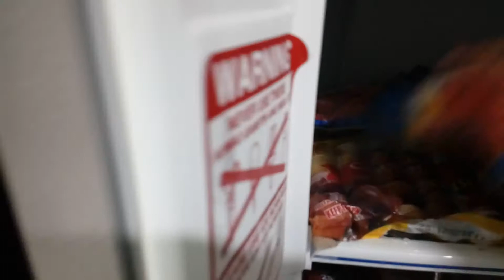Dumating na ang boneless BANGUS galing sa siaton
Ligaya's life after an ofw